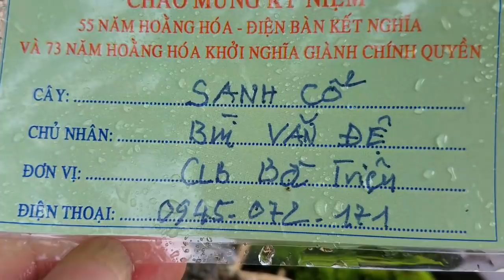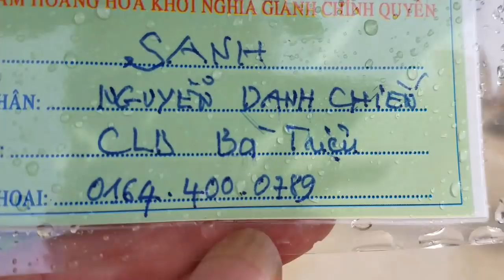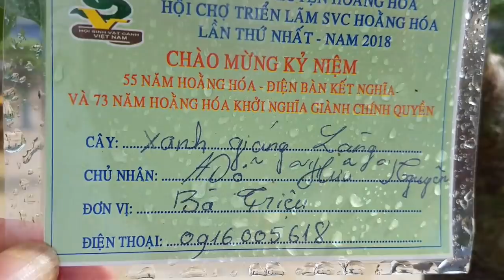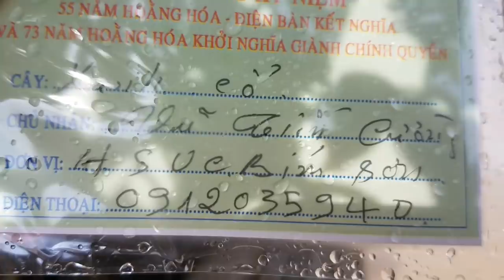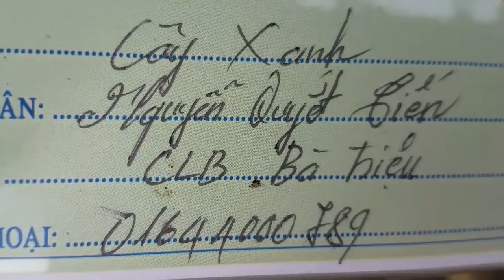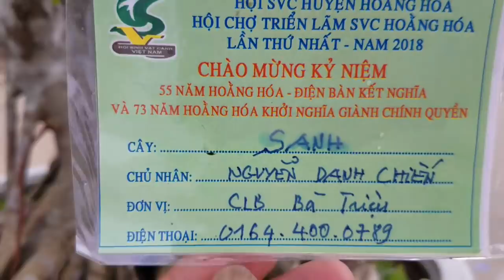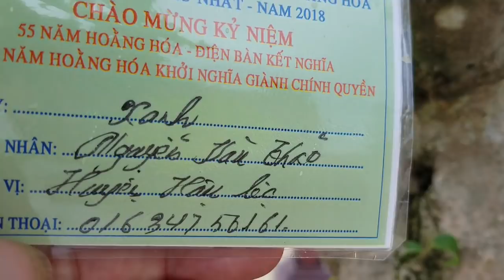SH.1504.Thật ngỡ ngàng trước Sanh cổ ôm Đá của Nguyễn quyết Tiến.CLB Bà Triệu.tại triển lãmHoằng hóa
Đây là một tp có giá trị nghệ thuật cao,được nhiều người thưởng thức đánh giá là một trong những tp đẹp của triển lãm.